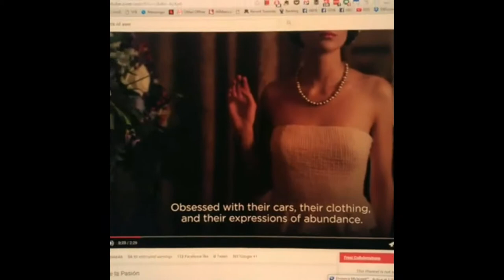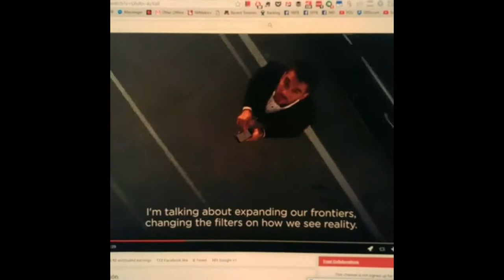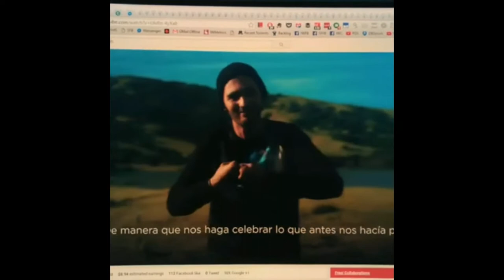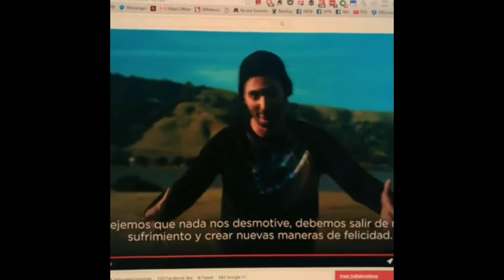Ep34 SensualFreedom Jason Silva - El Poder de la Passion Commentary ~ Idea Sex Live